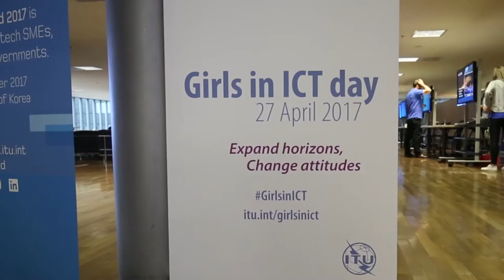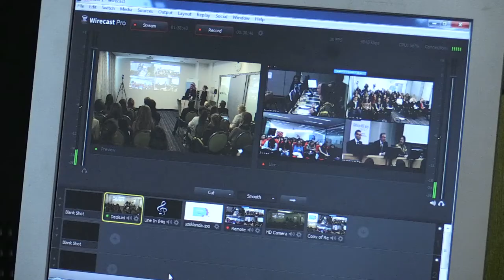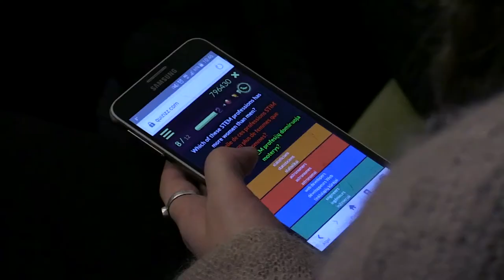Girls in ICT Day 2017: Highlights Video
Visual highlights of Girls in ICT Day 2017 at ITU HQ in Geneva, Switzerland, Vilnius, Lithuania and Beirut, Lebanon.